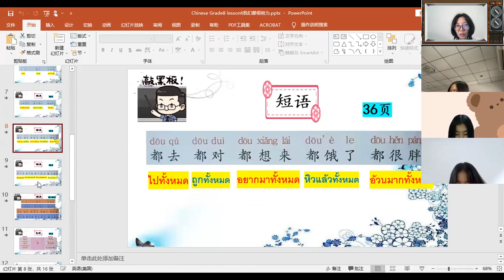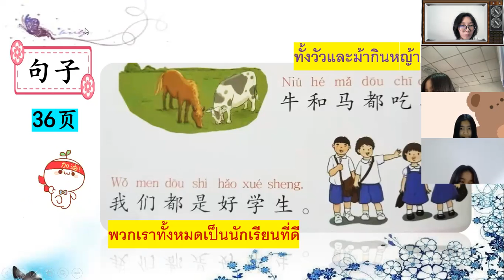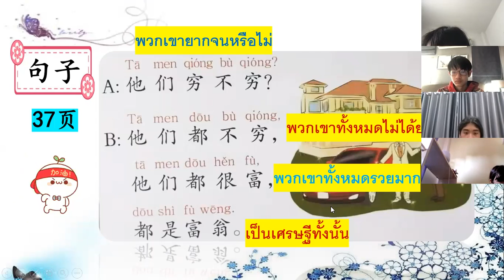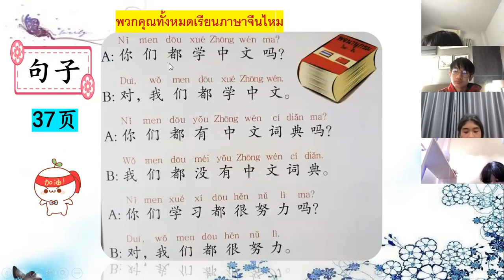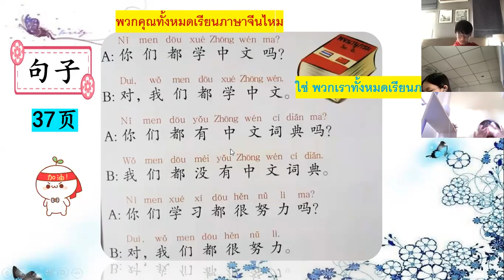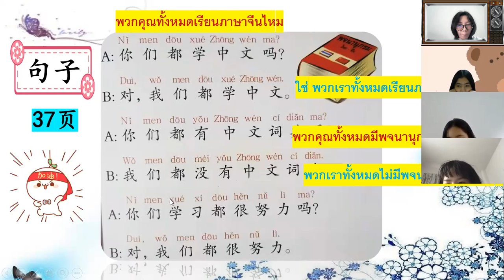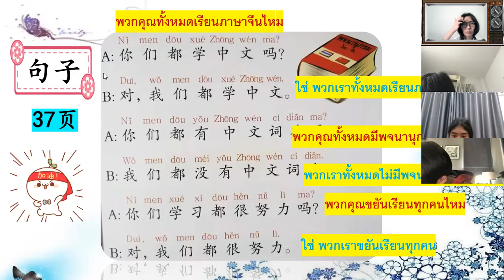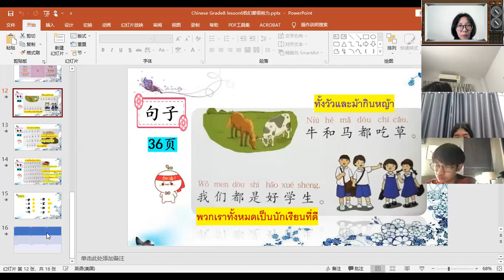G.8/1 Chinese 01 09 2021